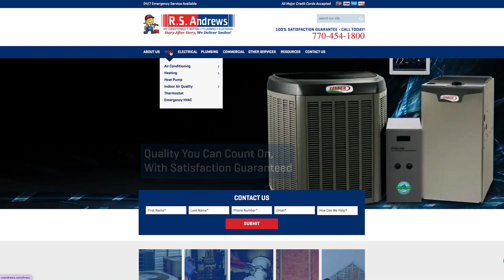Stories from Parents of Trans Youth - Listen to real life experiences that shaped families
In many states in America, we are stripping loving parents the opportunity to promote the health and happiness of their trans children.

Three parents join us in explaining each of their stories of discovering, embracing and ultimately caring for their trans identifying children.  Our own Marci shares the trans questioning of her own daughter, who ultimately resolved that she was not.  Hear what these parents would say to other parents who don’t support them, and their encouragement to parents whose children are newly discovering their trans identities.

The Gayly Dose, is an Atlanta-based podcast that seeks to elevate the LGBTQ+ world through conversations amongst gay peoples. Follow @thegaylydosepod